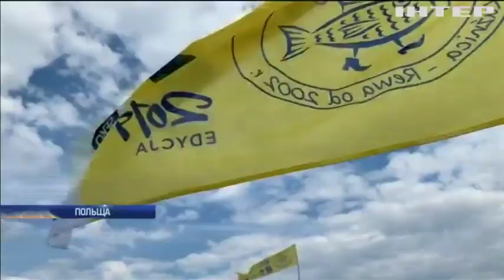Новости 8:00, выпуск за 19 августа 2019 года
Головні події на цю годину:
На Донбасі загинув український військовий;
Власника готелю "Токіо Стар" взяли під варту;
На Львівщині зафіксували спалах африканської чуми;
На Черкащині у ДТП потрапив рейсовий автобус: є жертви;
До Ізраїлю відправили наркобарона Амоса Дов Сільвера;
У Кропивницькому масово вимерла риба у річці Біянка;
Через пожежу на Канарських островах евакуювали тисячі людей;
"Ісламська держава" взяла відповідальність за вибух на весіллі в Афганістані;
"Балтійський шлях": Литва, Латвія та Естонія вшанували пам'ять жертв тоталітарного режиму;
У Японії набуває популярності новий вид десерту;
У Польщі відбувся традиційний "Марш оселедців"